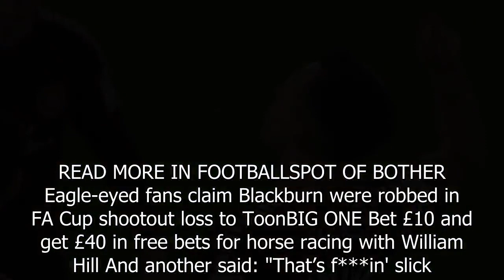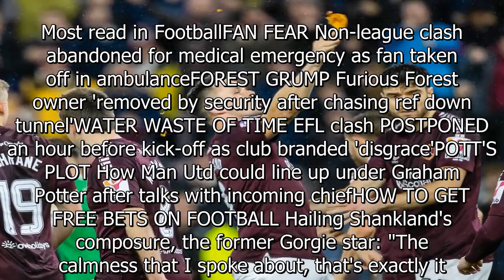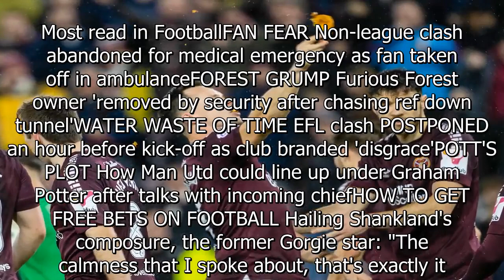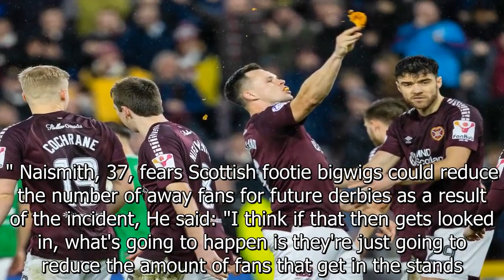Watch Hearts star eat PIE while he celebrates goal after rival fans hurl objects